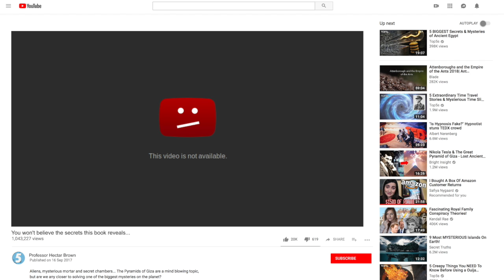The Case of Polybius - Chapter 7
This is the seventh chapter in the augmented reality whodunnit created by our Digital Storytellers during Autumn 2018. This project was funded by an Awards for All Grant from the Big Lottery.
FOLIO Sutton Coldfield is a registered charity in England & Wales (No: 1175929).

We're based in the Royal Town of Sutton Coldfield, North of Birmingham.

FOLIO Sutton Coldfield was born because a group of Sutton Coldfield residents came together, determined to see our public libraries not just survive, but thrive at the heart of our community.